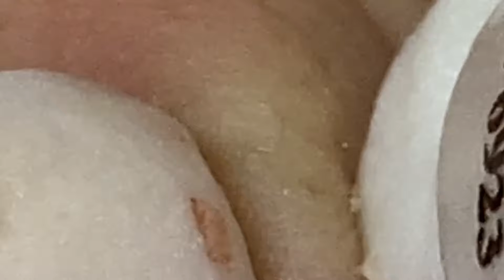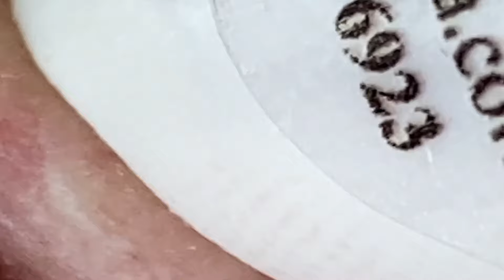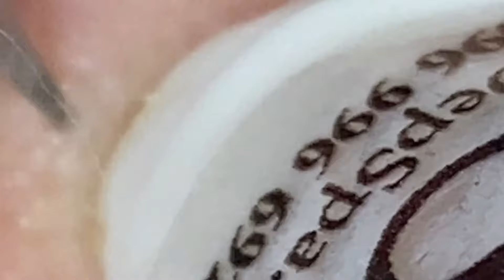Loan Nguyen Acne Treatment # 2044